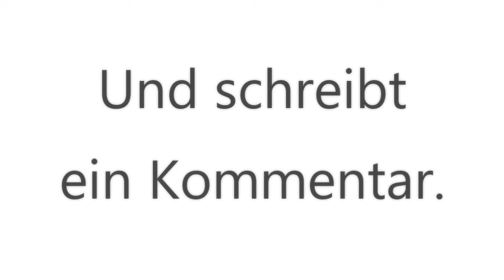In PAN-MAN, bei Google Play Spiele, am Sonntag den 25.11.2018. 🔴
Domtendo Junior. 😀
In PAN-MAN, bei Google Play Spiele, von 2018/19. 🔴

In PAN-MAN,
bei Google Play Spiele,
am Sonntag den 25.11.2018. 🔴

In 0:05​, von Runde 1.
In 2:05​, von Runde 2.
In 3:45​, von Runde 3.

Und schreibt
ein Kommentar.